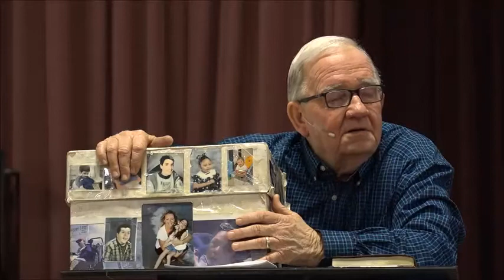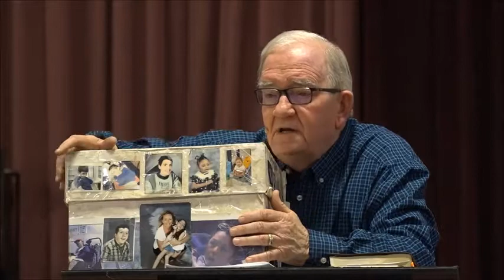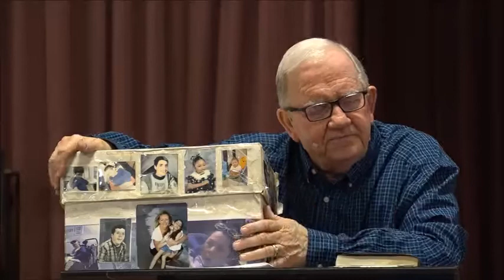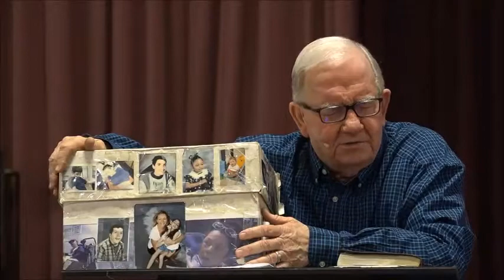Only Mature Trees Produce Good Fruit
Jesus is the word. Jesus is the seed that God sowed in all of us. We're the tree that the fruit is to appear on. It's no good for an immature tree to try and produce fruit. There's only one way for that to happen. It has to become mature.